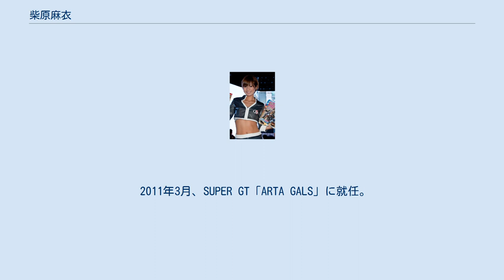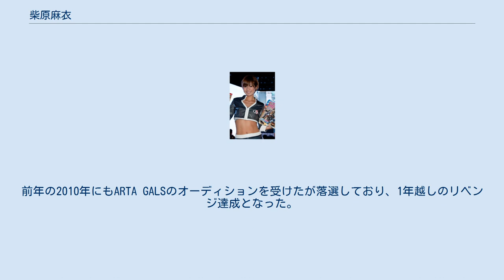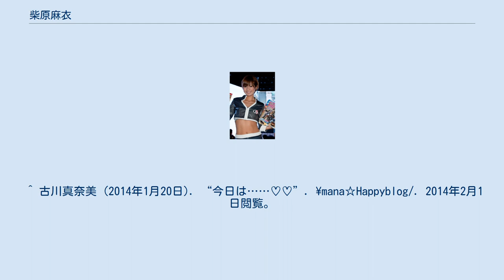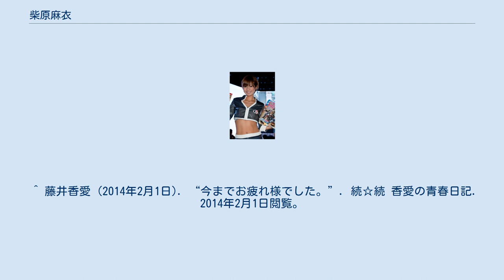柴原麻衣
柴原 麻衣（しばはら まい、1985年9月7日 - ）は、プラチナムプロダクションに所属していた日本の元タレントである。
 千葉県出身（長崎県出生）。
愛称は「しばまい」「まいまい」「しばさま」。
 長崎県生まれの千葉県育ち。
 2008年、東京ヤクルトスワローズのダンスユニット「DDS」のメンバーとして活動。
翌年には後継の「Swallows Wings」にも参加した。
同じ事務所でDDSやスワウィンでも一緒だった矢島ゆかり、志摩夕里加と共に「44舞」というユニットを組んでいたこともある。
 2010年10月3日、「復活!ミニスカポリス」に新メンバーとして就任し、2012年6月の脱退まで活躍した。
 2011年3月、SUPER GT「ARTA GALS」に就任。
レースクイーン活動を開始する。
前年の2010年にもARTA GALSのオーディションを受けたが落選しており、1年越しのリベンジ達成となった。
 2012年2月、アップガレージのイメージガールユニット「ドリフトエンジェルス」の4代目メンバーに選ばれ、副キャプテンを務める。
同年、同じ事務所の古川真奈美と共にSUPER GT「TEAM aprエンジェル」を務める。
 RQ卒業後もタレント活動を続けていたが、2014年1月24日 - 1月26日に東松原Broader Houseで行われた、IN EASY MOTION 第7回ワークショップ卒業公演『NO』への出演を最後に芸能界を引退。
公式ブログも閉鎖された。
 趣味は野球観戦、ウォーキング、半身浴。
特技はダンス。
かわいく踊ることが苦手だったらしく、ドリエンに選ばれた当初は一苦労だったという。
 ^ “柴原麻衣”. 最新RQ図鑑. Qブロ!レースクイーン情報ポータルサイト. 2014年2月1日閲覧。
 ^ 矢沢隆則 (2012年4月4日). “ヤクルトのチアリーダーからレースクイーンに転身した柴原麻衣”. レースクイーンライブラリ. ライブドア. 2014年2月1日閲覧。
 ^ `“緊急速報!遂にベールを脱いだアップガレージ「ドリフトエンジェルス」!”. Qマガ!. Qブロ!レースクイーン情報ポータルサイト (2012年2月1日). 2014年2月1日閲覧。
 ^ a b 柴原麻衣 (2012年2月4日). “しばまい登場!”. ドリフトエンジェルスオフィシャルブログ. アップガレージ. 2014年2月1日閲覧。
 ^ 古川真奈美 (2014年1月20日). “今日は……♡♡”. \mana☆Happyblog/. 2014年2月1日閲覧。
 ^ 藤井香愛 (2014年2月1日). “今までお疲れ様でした。”. 続☆続 香愛の青春日記. 2014年2月1日閲覧。
 ^ この他「マジギライ1／5」小沢一敬の回に出演したが、お蔵入りになっている。